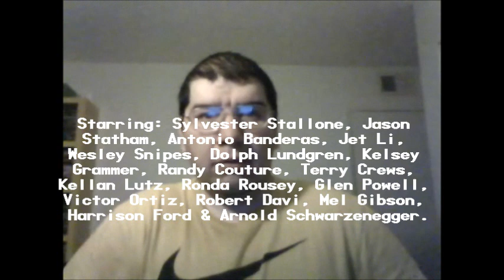The Expendables 3 (2014): Joseph A. Sobora's Movie Review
My Movie Review of "The Expendables 3" (2014).
Starring: Sylvester Stallone, Jason Statham, Antonio Banderas, Jet Li, Wesley Snipes, Dolph Lundgren, Kelsey Grammar, Randy Couture, Terry Crews, Kellan Lutz, Ronda Rousey, Glen Powell, Victor Ortiz, Robert Davi, Mel Gibson, Harrison Ford & Arnold Schwarzenegger.

Written By: Creighton Rothenberger, Katrin Benedikt & Sylvester Stallone (Based on the Story & Characters by: Sylvester Stallone & David Callaham). Directed By: Patrick Hughes.